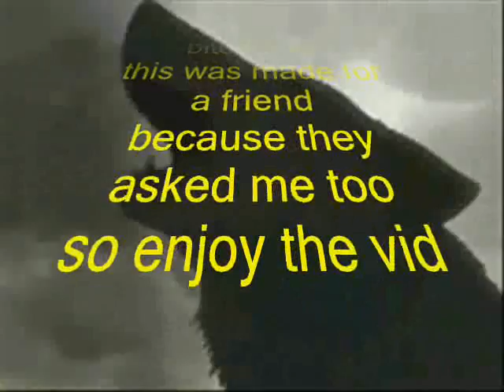my music vid part 1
this is gonna be a chapter of music vids that im doing using my fav music